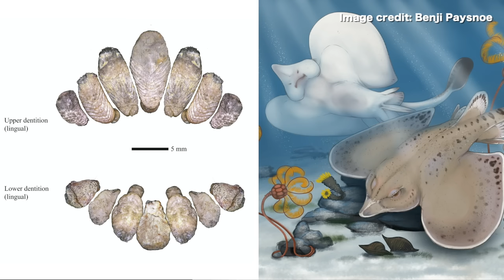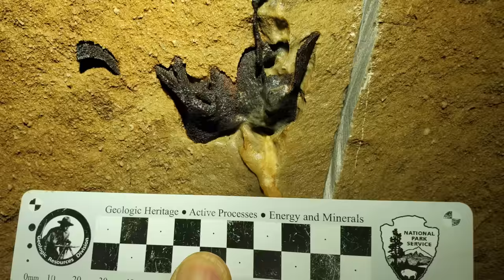This Week at Interior October 13, 2023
Secretary Haaland and Assistant Secretary for Indian Affairs Bryan Newland joined First Lady Dr. Jill Biden to visit the Menominee Nation in Wisconsin; the nation welcomed two new additions to the Refuge System during National Wildlife Refuge Week; Secretary Haaland made stops in Virginia and Tennessee to highlight the President’s Investing in America agenda; the U.S. Fish and Wildlife Service is funding up to $36 million for fish passage projects; the Bureau of Land Management is improving sagebrush habitat thanks to $4.5 million from the Inflation Reduction Act; the Office of Surface Mining Reclamation and Enforcement has announced five states that will receive exemplary awards; the U.S. Geological Survey confirmed that early inhabitants and megafauna co-existed for several millennia before the terminal Pleistocene extinction event; the Paleontology Program at the National Park Service announced a new shark species has been discovered; and we’re celebrating Autumn with our social media Picture of the Week!